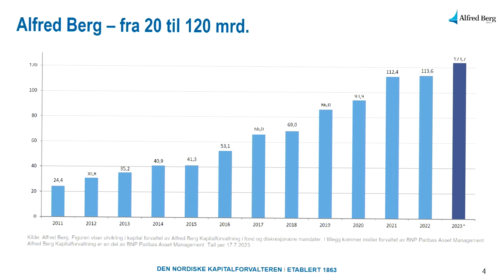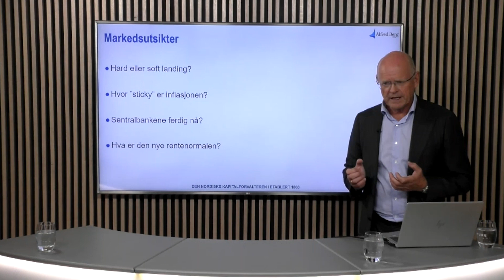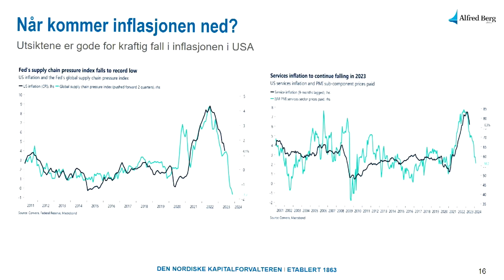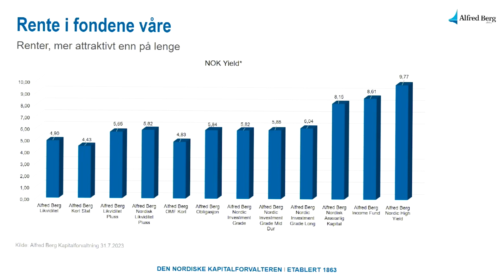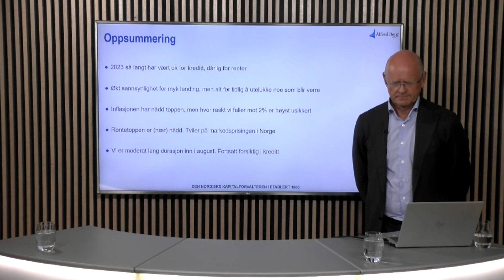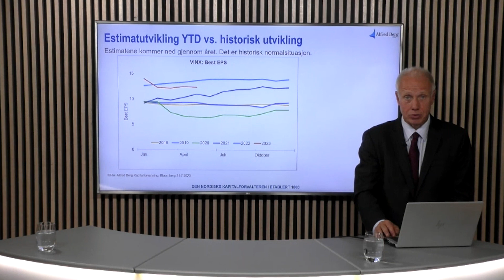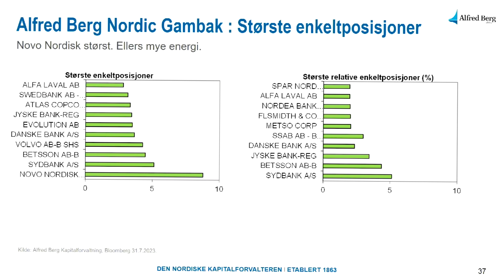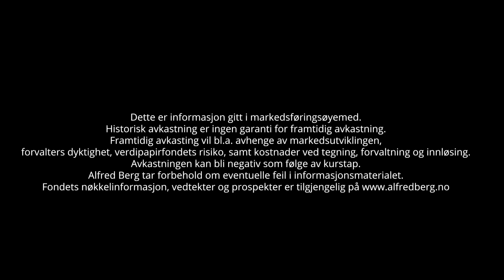Er vi nær rentetoppen nå?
Juli har vært et «sannhetens øyeblikk» for nordiske selskaper. Rapporteringssesongen har vist store forskjeller mellom selskapene. Ved månedens utgang har ca. to tredjedeler av selskapene rapportert. Resultatene er i sum lavere enn forventet.

Et annet karakteristika for rapporteringssesongen, er hvor sterkt markedet reagerer på usikkerhet rundt ordreinngang. Vi har sett flere eksempler på selskaper som har levert gode tall, men hvor ordreinngangen har blitt tolket negativt. Viser nordiske økonomier svakhetstegn?

Den siste tiden mener markedet vi snart har nådd rentetoppen i USA og Europa. Dette etter både ECB og FED økte styringsrenten med 25 basispunkter i juli. Prisingen her hjemme tyder på at vi fortsatt har litt igjen å gå, og det forventes to eller tre renteøkninger til. Med styringsrenter nær forventet topp er spørsmålet om sentimentet og konsensus nå har flyttet seg mot en klarere «myk landing» i økonomien?

I denne webcasten vil våre forvaltere Morten Steinsland og Kristian Tunaal prate om hva som vil drive markedet og hvordan vi posisjonerer oss i våre porteføljer fremover.